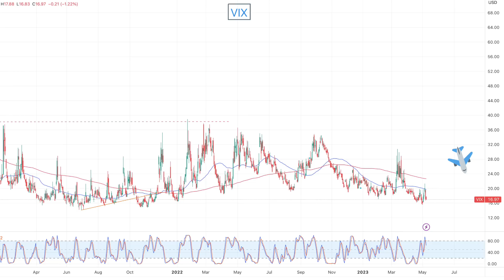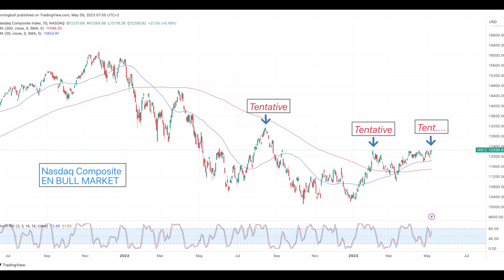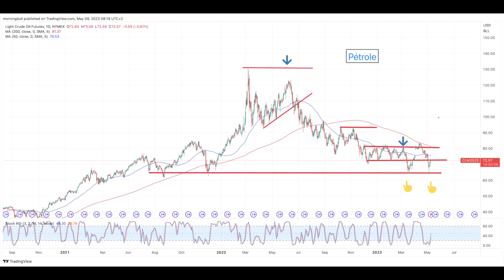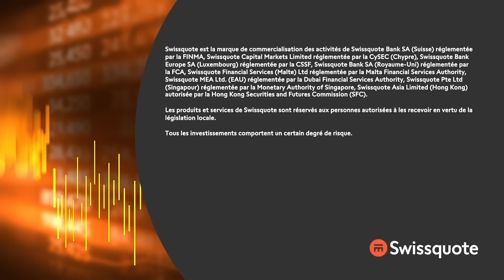Plafond et immobilisme | Morningbull : le réveil marchés | Swissquote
"Une des journées les plus ennuyantes de l'histoire boursière qui aura au moins donné lieu à pas mal de discours sur le plafond de la dette, même si on n'est pas plus avancé qu'avant." - Thomas Veillet

0:00 Intro
1:06 CPAïe
2:10 Plafond de la dette (oui, encore)
5:30 Intérêt et volatilité au plus
6:00 Nasdaq Composite en Bull Market
7:23 Salade Mêlée
9:02 À poil les shorts